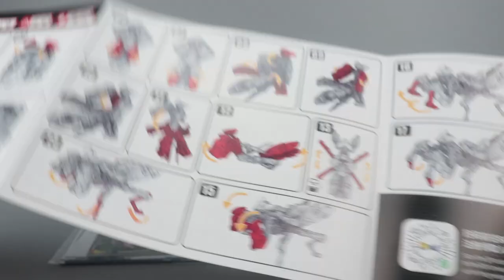【开盒分享】52TOYS 猛兽匣BEASTBOX 蒸汽波vaporwave